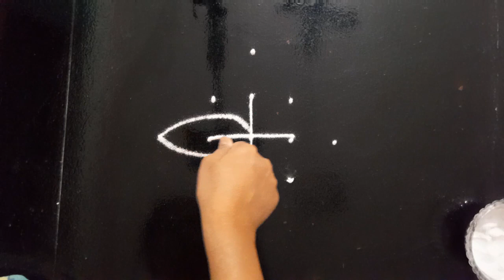उद्या मंगळवार अंगणात काढण्यासाठी रांगोळी | Small Easy Simple Rangoli | Muggulu Kolam | Daily Rangoli